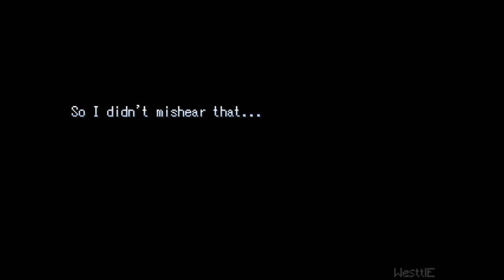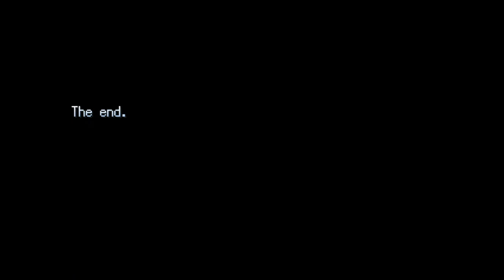Idiot Maiden - 2 Endings - A Comedic RPG Maker Game Where You Get Abducted by a Talking Dolls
"You'll do it for me won't you?"

A short and comedic escape room style game.

Rana, a girl who had came back from a Halloween party, was abducted by three mysterious talking dolls who wanted to use her body for a ritual to summon the vampire prince.

Not wanting to be part of any of it, Rana runs out and locks the dolls in their own ritual room. Now she must find a way out of a spooky house!

A Game by Lynis.

- - Timestamps - -

-Endings:
1. Gameplay + Good Ending: 00:06 (The ending: 23:19)
2. Bad Ending: 34:26

- More Info -
itch.io: westtle
Game Jolt: westtle
Steam: westtle